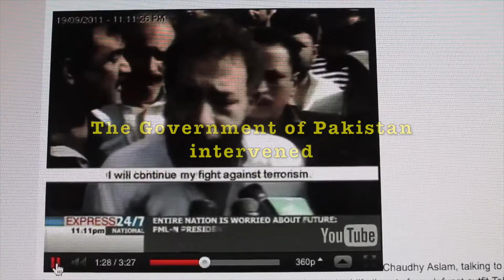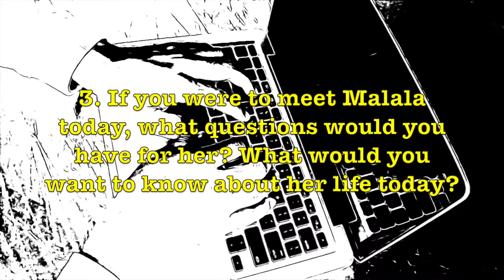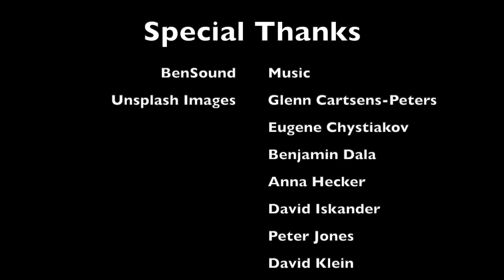Episode 3: Malala Yousafzai – Equal in Dignity and "Writes"